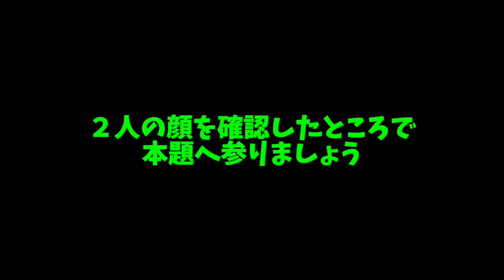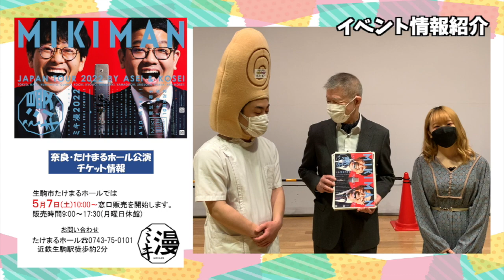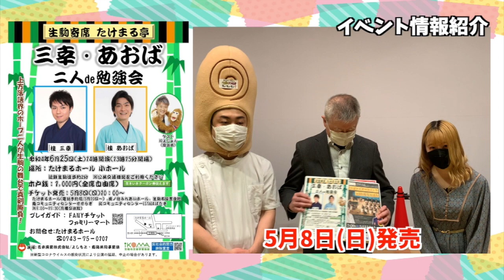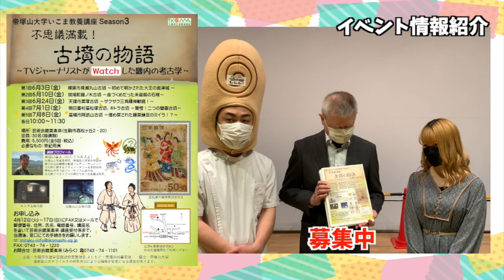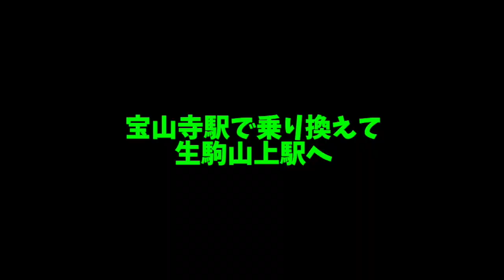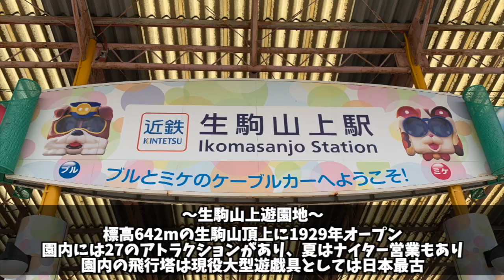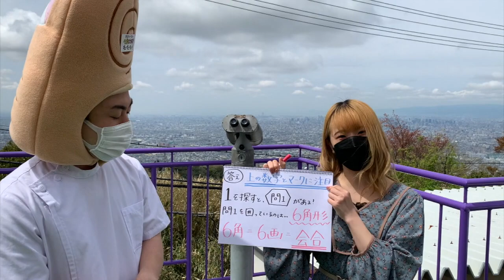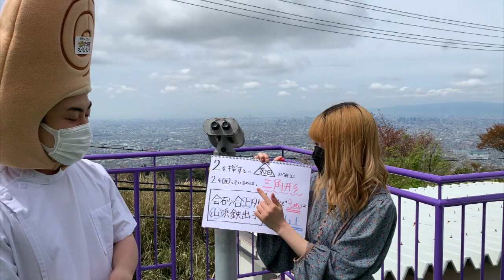「親指ぎゅー太郎の生駒大好きギューギューギュー！」＃2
プロモーション：生駒市生涯学習施設
この動画は、生駒市生涯学習施設がスポンサーとなり施設の紹介や自主事業
公演・講座などの紹介。生駒市にある施設やグルメスポットなど
生駒市の魅力を全国に発信をしていくものです。
案内は、生駒市出身の親指ぎゅー太郎と横浜市出身の伊藤涼花です。
今回は、現役大型遊戯具としては日本最古の飛行塔で有名な生駒山上遊園地にお邪魔します。
飛行塔からの眼下の広大なパノラマに二人も大感動！！
生駒山上遊園地から視聴者の皆さんに素敵なプレゼントがあります。
涼花ちゃんの「謎解きクイズ」もお楽しみ下さい。

■公演
2022年6月25日(土)生駒寄席 三幸・あおばの二人de勉強会
/たけまるホール小ホール
2022年7月2日(土)ミキ漫 2022全国ツアー～奈良公演～
                     /たけまるホール
2022年7月30日(土)ＪＡＺＺ＆ポップス　アロージャズオーケストラ
　　　　　　　　　　　　　with桜花昇ぼる　/たけまるホール
■講座
シルクのべっぴん塾～知っておきたい食材編 第2弾～
　　　　　　　　　　　/北コミュニティセンターISTAはばたき
桂三幸の楽しい落語教室/南コミュニティセンターせせらぎ
月亭八織の楽しい折紙教室/鹿ノ台ふれあいホール
帝塚山大学いこま教養講座Season3
不思議満載！古墳の物語～TVジャーナリストがWatchした畿内の考古学～
/芸術会館美楽来

生駒市生涯学習施設 サークル＆カルチャー